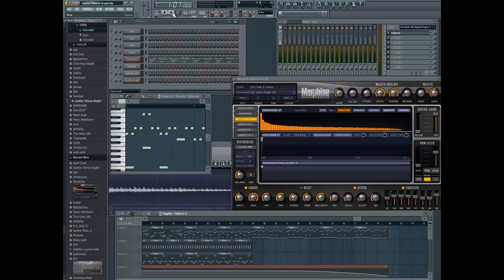Jupiter Shines Bright.mp4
Probably my best song so far. Hope you like it.